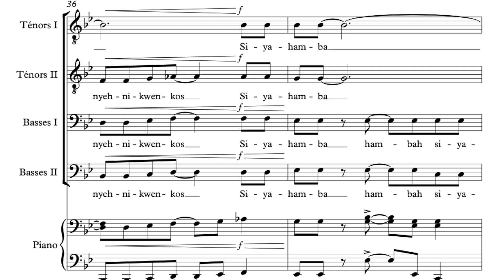Quadrilogie africaine, TTBB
Arrangement à 4 voix TTBB de "Quadrilogie africaine" + accompagnement piano.